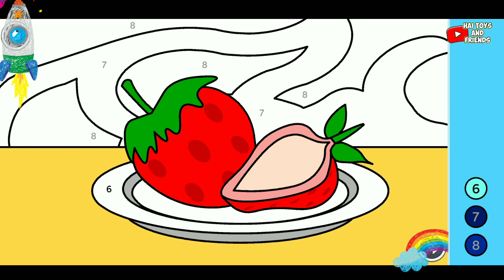The wheels on the bus with puzzle | hai toys and friends | Nurshery Rhymes & Kids song